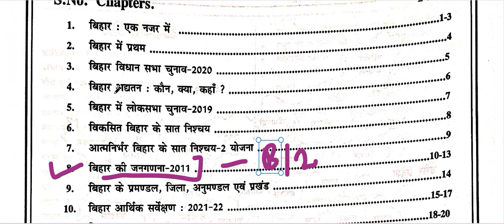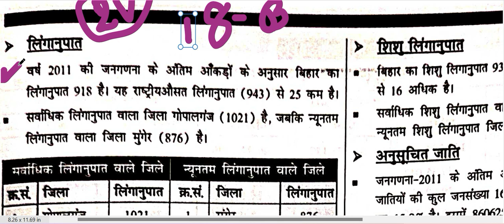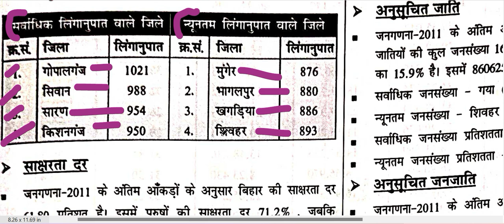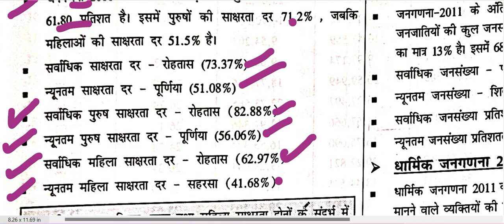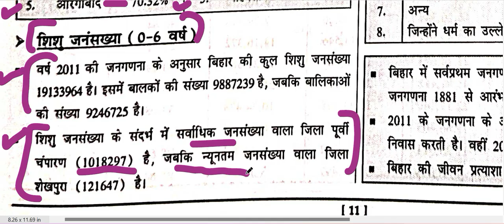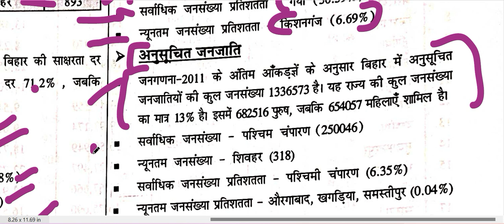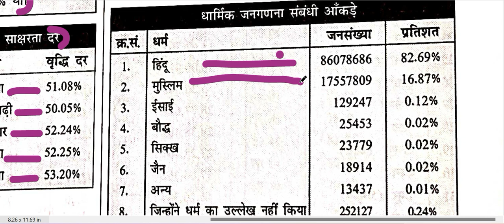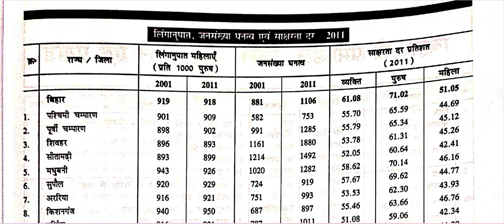CH- PARTS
GENERAL SCIENCE
GENERAL KNOWLEDGE
MAHESH BARNWAL
BPSC 68
BPSC 69